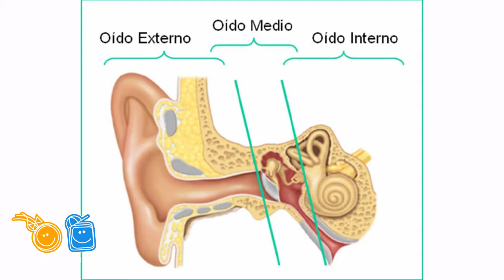Tips para viajar con tu bebé en avión | ¡Evita que le duelan los oídos al despegar!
Cuando tenemos bebés cambian muchas cosas en nuestras vidas, sin embargo, es labor nuestra adaptar todo para que podamos hacer nuestras actividades regulares.

Viajar es una de las cosas que más causan preguntas en los papás primerizos "¿Mi bebé puede viajar en avión? ¿A qué edas puede viajar mi bebé en avión? ¿Cómo evitar que a mi bebé le duelan los oídos en el avión?" son sólo algunas de las preguntas más comunes o "¿qué recomendaciones para que mi bebé viaje en avión?" si te has hecho una o varias de estas preguntas ¡este video es para ti! Explico cómo evitar que a tu bebé le duelan los oídos en el avión y las recomendaciones básicas para un vuelo corto o largo.

Si estás por viajar o sabes de alguien que tendrá un vuelo y está nervioso porque llevará a su bebé, compártelo.

Si tienes dudas o preguntas, ¡déjalas en los comentarios!